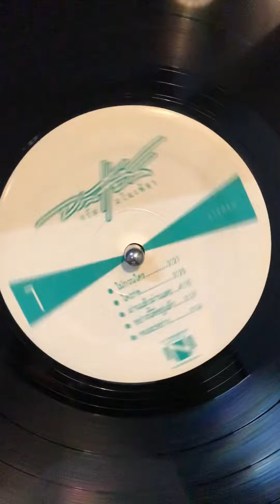Jaran Manophet - Jaran Jazz (Thai Jazz/Folk) 2